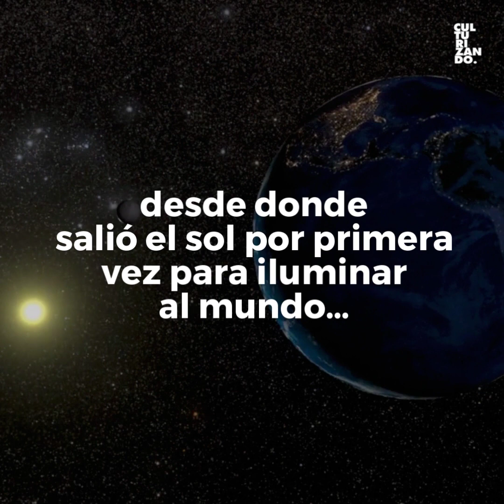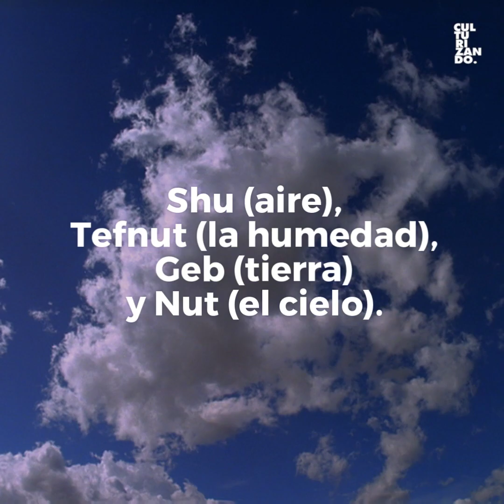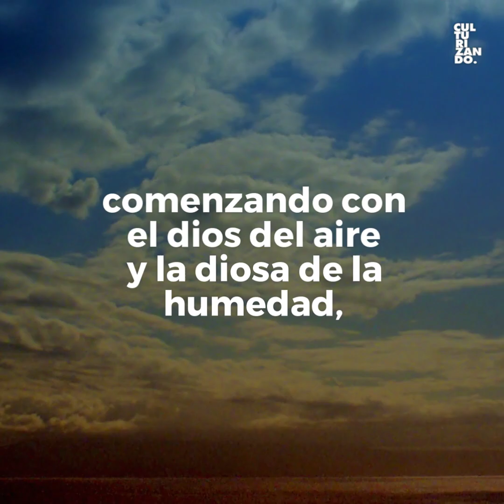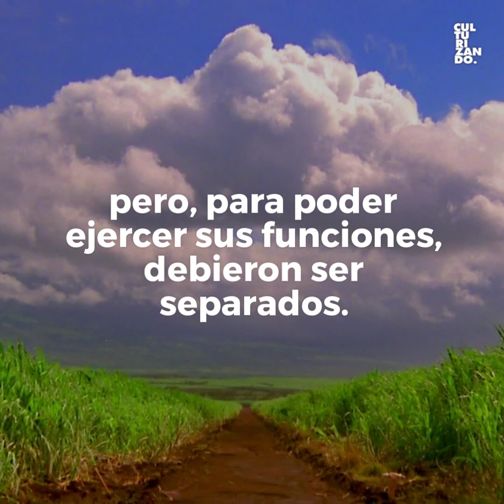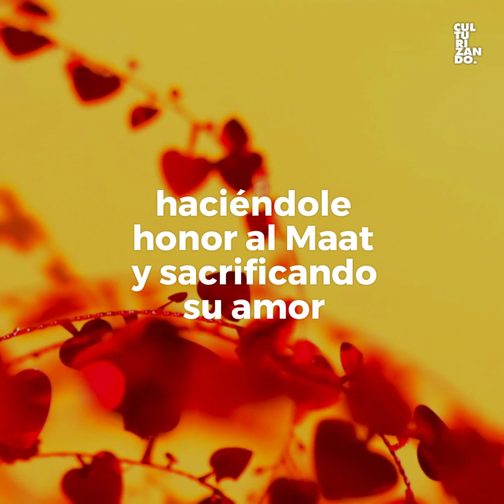¿Conoces la historia de la CREACIÓN DEL UNIVERSO según la mitología egipcia? (te sorprenderás)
¿Es la estimulación masculina un acto sagrado? Según los egipcios ¿qué dios logró crear al mundo con sus fluidos? Conoce más detalles en nuestra página web

Trivia Culturizando:
Aprende con nuestras trivias de cultura general